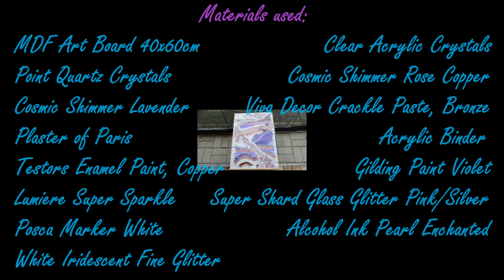Resin Geode Tutorial/ Start to Finish/ Plaster Technique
Video 394. In this video you can watch me create a large resin geode. I will be adding structure using the plaster technique. I will also be adding acrylic crystals. This is a tutorial from start to finsh of how to create a resin geode.

EUROPE/REST OF THE WORLD: Etsy Shop ArtbyPetraJongbloed
Materials used:
THE NETHERLANDS
Just Paint Crocus Magic
Just Paint Blue Jasmin
Modelgips
Resin Pro Art Pro
Acrylic Crystals
Posca Markers
ENGLAND
USA
Paris of Plaster
Acrylic Binder
Acrylic Crystals
Lumiere Super Sparkle
Viva Decor Purple
GERMANY
Eli-Chem Hi-Build Resin